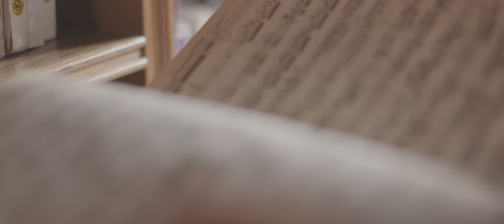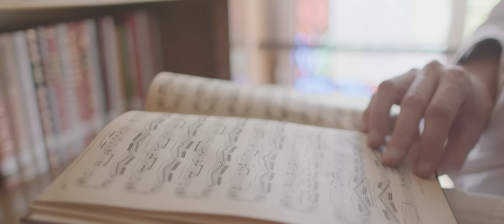David Rees - Querido Yo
Videoclip oficial de Querido Yo de David Rees

"Una carta de mi Yo del futuro a mi Yo de ahora" - canción escrita por David Rees, David Otero y Jacobo Calderón - producida por Dan Hammond

Equipo
Dirección - David Rees / Jaime Massieu
Operantes de cámara - Jaime Massieu / Álvaro Mora
Dirección de arte - David Rees
Producción - Paula de Rufino
Ayudante de producción - Alex Berry
Maquillaje - Ana Goosen
Foto Fija - Marcos Neón (@theboyinneon)

Actores
David Bebé - Alejandro Lumbreras
David Niño - Íker Pastor
David Adulto - Gonzalo García
David Abuelo - Luis de Eribe

Rodado en Colegio Nuestra Señora de Loreto (Madrid)